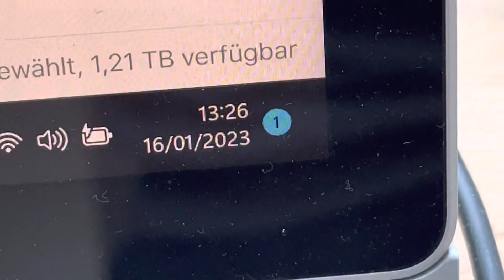20230116 Natur Vogelwarte Luzern Vogelgesang Vierwaldstättersee Flamur Shala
20230116 Natur Vogelwarte Luzern Vogelgesang Vierwaldstättersee Flamur Shala

Videos erstellt von:

Flamur Shala
Grendel strasse 19
6004 Luzern
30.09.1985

Pass X2131424
ID C9698094
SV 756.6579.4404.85